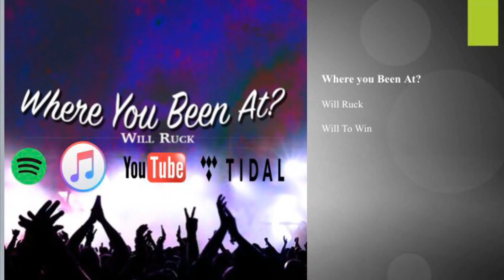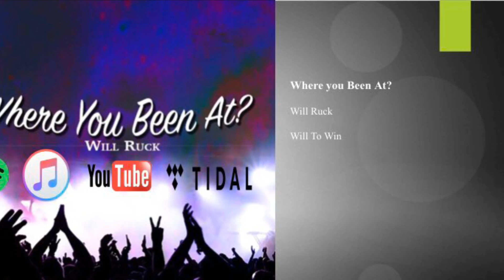Will Ruck - Where You Been At?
Will Ruck makes his return to music with this banger Where you been at?